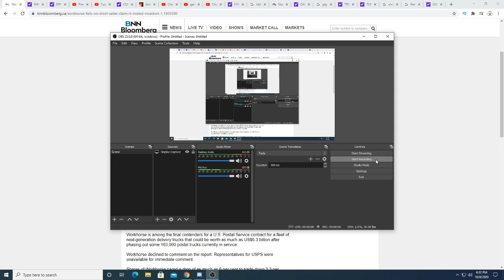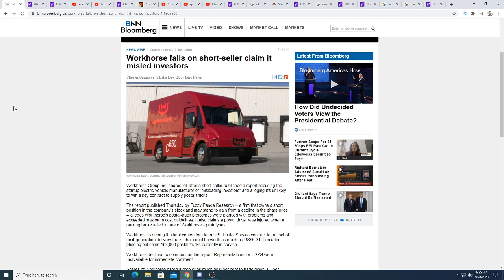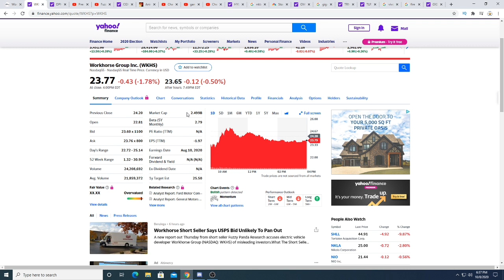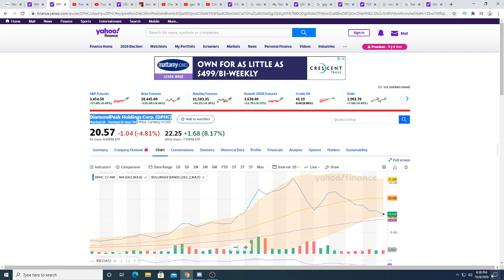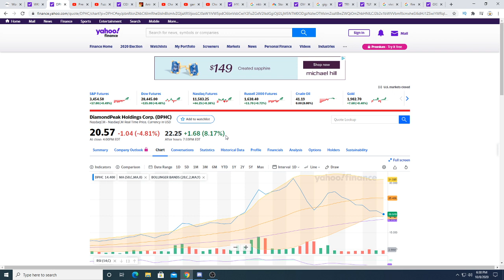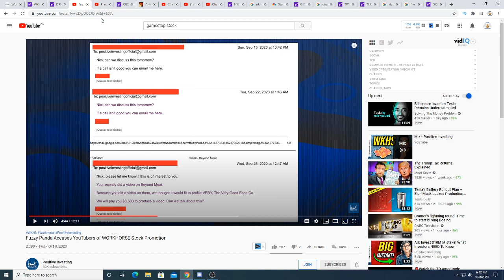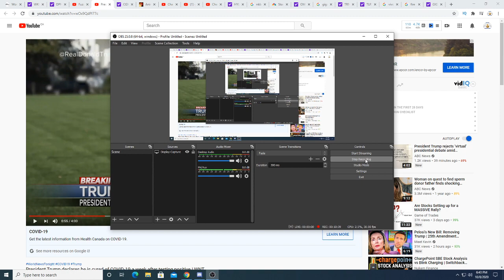Fuzzy Panda attack YouTuber talking about workhorse!